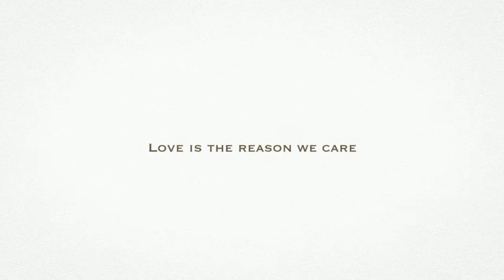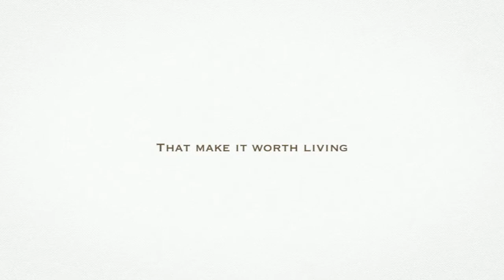Power of Love: Black and White Portraits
Tara Patty Photography Black and White Portraits, Colorado Springs